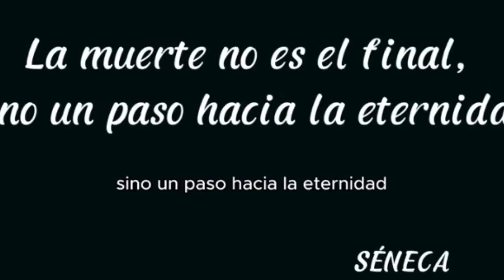solo te tomara unos segundo